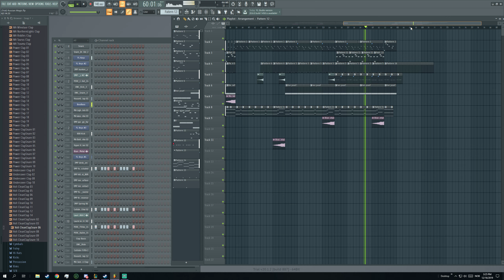Full Nissefar - Lil Røidans Feat. Lil Rømme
Blyat